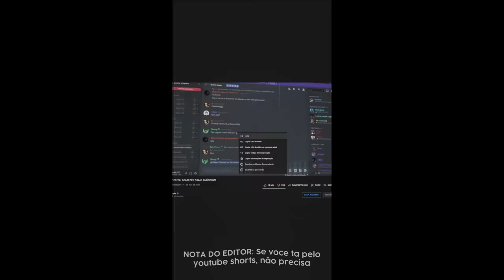ESSE VÍDEO AQUI É INFINITO!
•  ESSE YOUTUBE SHORTS É INFINITO!